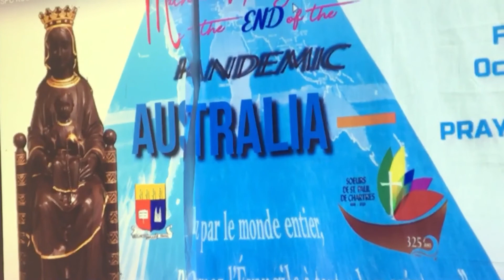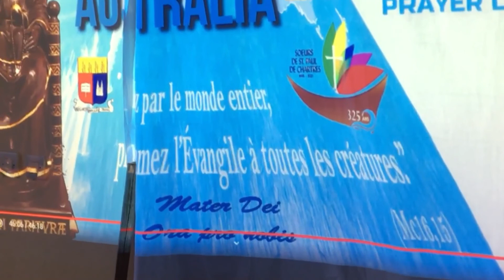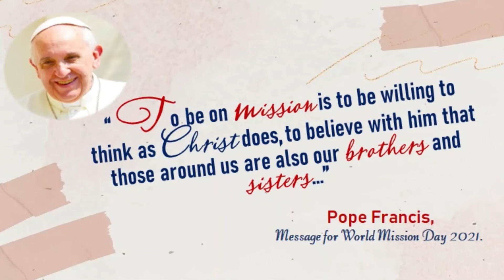Sr. Emily's visit in Congo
Sr. Emily's visit in SPC Congo